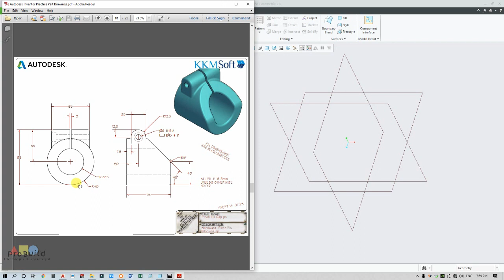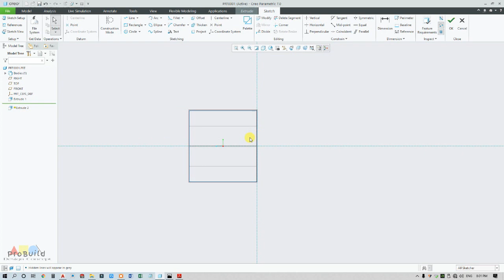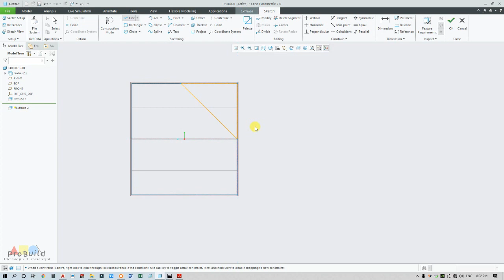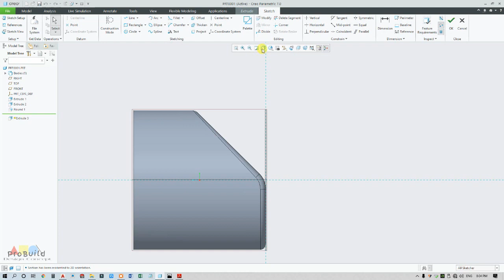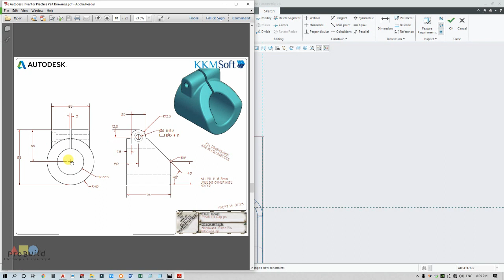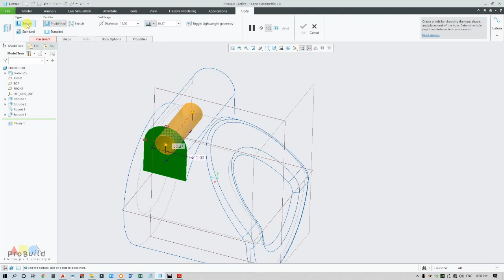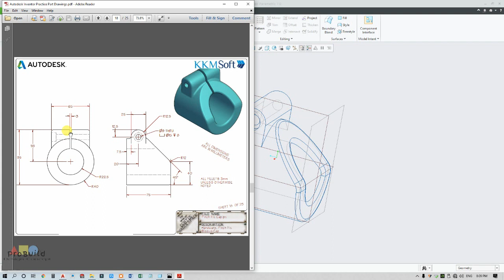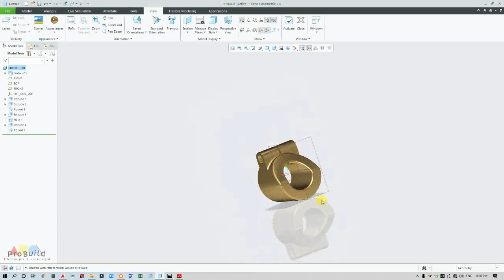PTC Creo parametric 7.0||Basic 3D Modelling||Simple Drawing Exercise-17||Beginners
Hey There!!! In this session you ll get to know the operations involved to make the simplest 3d drawing in PTC Creo Parametric 7.0. I ll let you know the way of drawing study before modelling. Kindly do ping me up through mail or in comment section